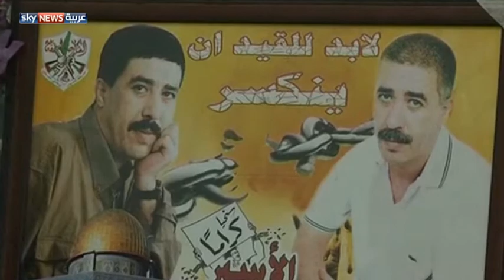أسرى فلسطين وتحديات الحياة خارج القضبان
أطلقت إسرائيل سراح 26 أسيرا فلسطينيا قبل نحو أسبوعين في إطار صفقة تشمل المعتقلين القدامى، ومن هؤلاء ناجح مقبل من مدينة الخليل بالضفة الغربية الذي يسعى للاعتياد على الحياة خارج القضبان من جديد. لمشاهدة المزيد، يرجى زيارة صفحة الفيديو على الموقع الإلكتروني لسكاي نيوز عربية من خلال الضغط على الرابط التالي